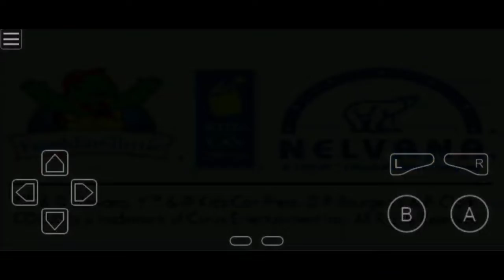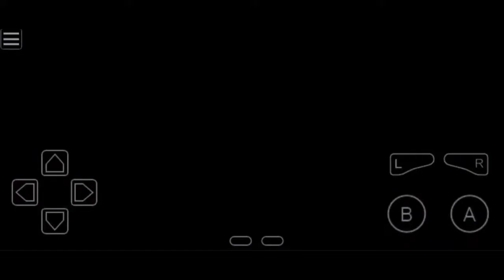Franklin's Great Adventures / GBA / My Boy! / Gameplay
Franklin's Great Adventures is a game that was released for the Game Boy Advance in 2006.

Game : Franklin's Great Adventures
Developer : Neko Entertainment
Publisher : The Game Factory
Platform : Game Boy Advance (GBA)
Download size : 1.5 MB
Extracted size :  4.2 MB
Emulator : My Boy! (Mod)
Mode : Offline
Requires device : Low | Mid | High

My device :
- Poco X3 Pro
- Snapdragon 860
- Ram 8 GB
- Android 12